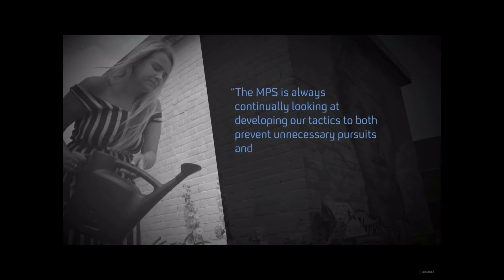Moped gangs: Bike life and Bike gangs 🏍‼️